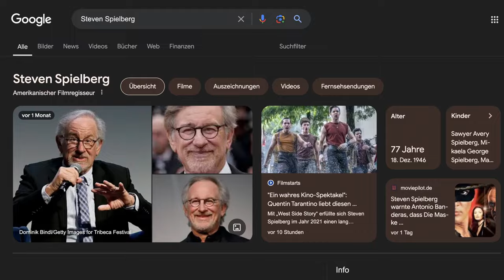Canon R1 - Das Weihnachtsgeschenk, das keiner wollte!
Heute mal ein etwas anderes Video. Ich sage euch alles über die Canon R1. Auch das Kritische.